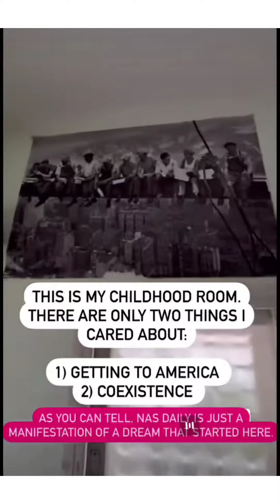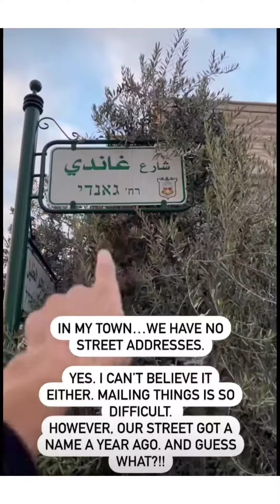Nas Daily Lived in Gandhi Street All about his Dad Grandmother and his House 🏘️ Exclusive from Insta